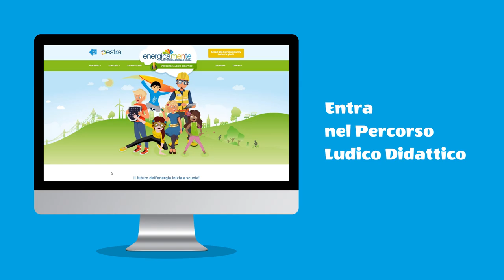Energicamente - La ricetta dell'energia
I tuoi figli partecipano a Energicamente? Divertiti a creare con loro una ricetta super sostenibile e partecipa al concorso che premia il risparmio energetico e di risorse anche in cucina.